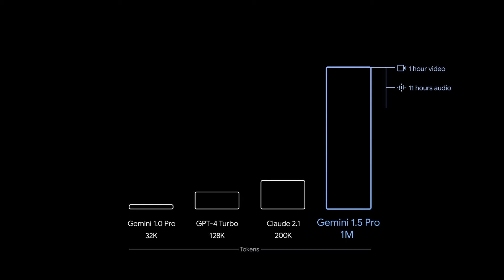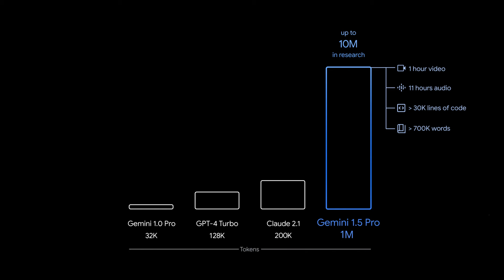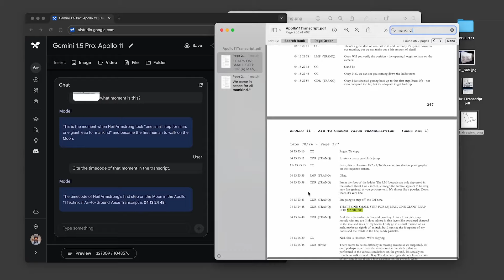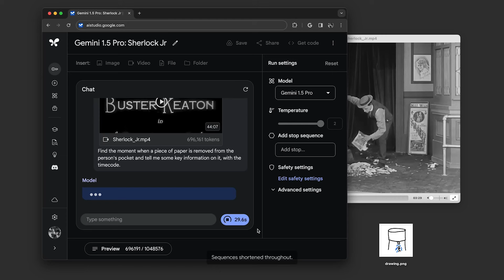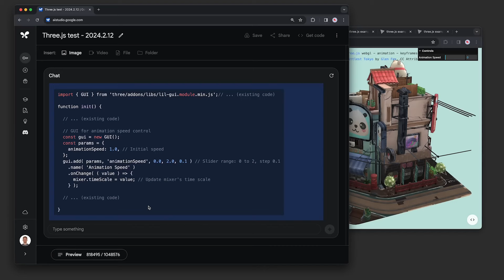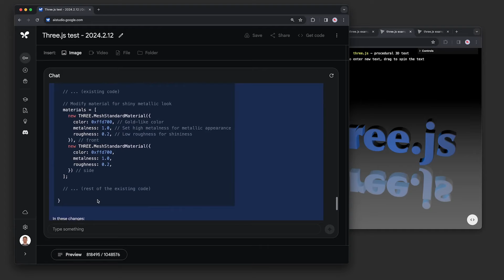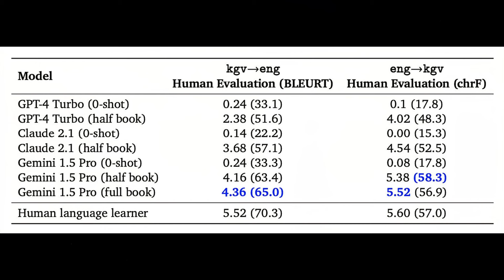【人工智能】Google升级Gemini 1.5 Pro | 支持100万-1000万 Token长度 | MoE架构 | 多模态识别和理解 | 上下文学习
谷歌今日发布其大模型矩阵的最新力作——Gemini 1.5，并将上下文窗口长度扩展到100万个tokens。Gemini 1.5 Pro达到了与1.0 Ultra相当的质量，同时使用了更少的计算。该模型在长语境理解方面取得突破，能够显著增加模型可处理的信息量——持续运行多达100万个tokens，实现迄今任何大型基础模型中最长的上下文窗口。
这意味着Gemini 1.5 Pro可一次处理大量的信息——包括1小时的视频、11小时的音频、超过3万行代码或超过70万字的代码库。谷歌将通过AI Studio和Vertex AI向开发者和企业客户提供Gemini 1.5 Pro的有限预览版。